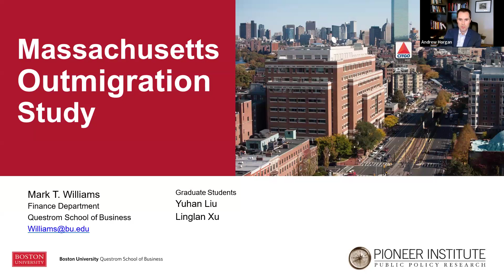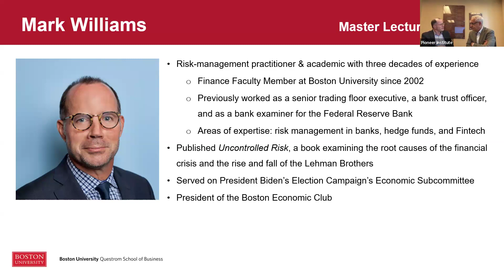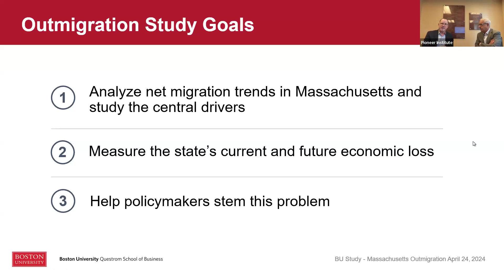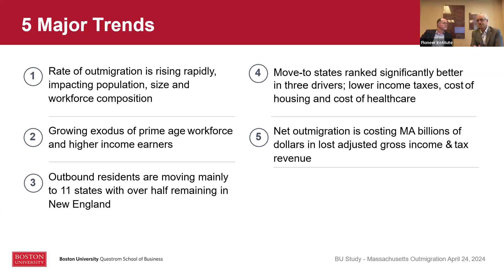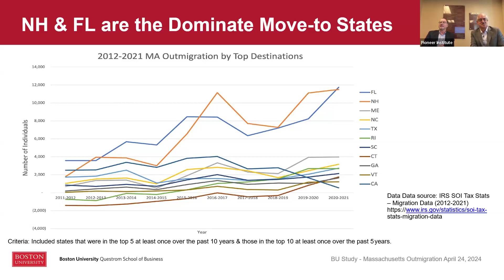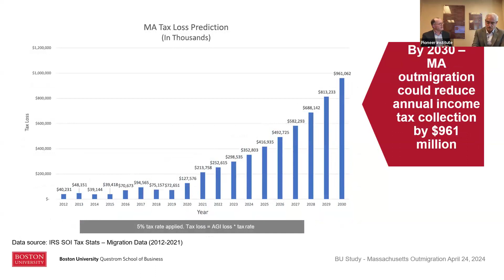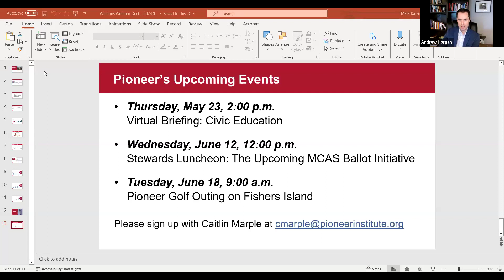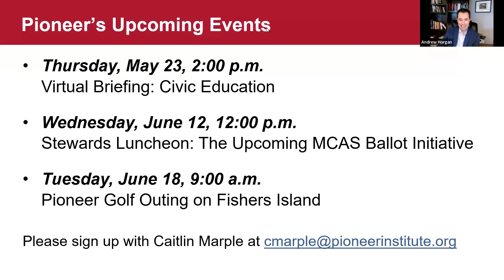Pioneer Institute's Virtual Policy Briefing: Massachusetts' Outmigration Problem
Pioneer hosted Boston University's Mark Williams—leader of a nine-month research project into Massachusetts’ outmigration trends—for a webinar about the troubling conclusions from his analysis, including a stunning 1,100 percent increase in net outmigration, and how policymakers in the Commonwealth can stem this problem to revive the state’s economic and business competitiveness.